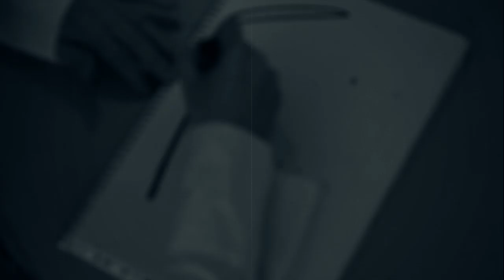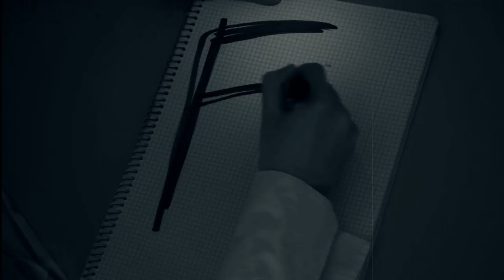SIBILA - Dj Trikini RMX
SIBILA - THE REMIX

Music created by Dj Trikini for the FDimatge short movies.

FDimatge Short Movies

CREATOR // Jordi Mullor

PERFORMERS // Celia Soler // Mireia Mullor

TECHNICAL STUFF // FDimatge

MUSIC // DJ Trikini